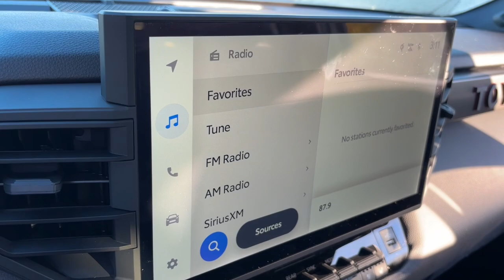2025 Toyota Sequoia TRD Pro Delaware, Powell, Westerville, Dublin, Galena OH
New 2025 Toyota Sequoia TRD Pro available at Byers Toyota located in 1599 Columbus Pike, Delaware, OH, 43015. Servicing the Delaware, Powell, Westerville, Dublin, Galena area.

Look no further than the  2025  Toyota Sequoia. Take a closer look at this elegant and powerful Sequoia. It delivers everything you need to make family road trips exciting, safe, and comfortable. From its spacious and luxurious interior, to its advanced safety and infotainment tech, to its rugged V8 performance, this full-size SUV infuses every adventure with confidence. The following are some of this vehicles highlighted options: Heated Steering Wheel
, Pre-Collision System, Intelligent Auto on/off High Beams, Lane Departure Warning, Sun/Moonroof, Navigation System, HANDS-FREE LIFTGATE, Keyless Entry, Premium Sound System, Satellite Radio. Live large, and make the most of every adventure. This Sequoia is waiting for you! Treat yourself to a road test, and experience our dealership's outstanding customer service.